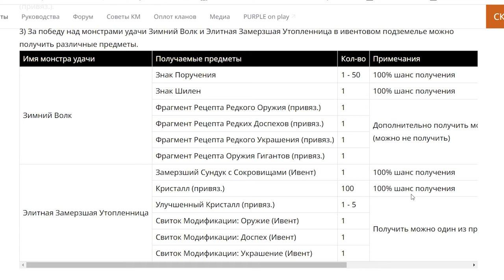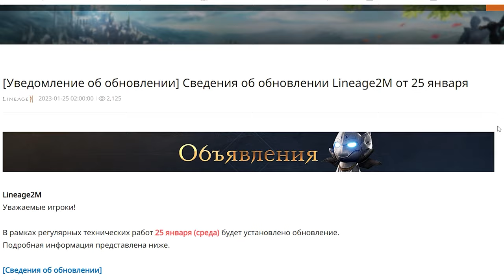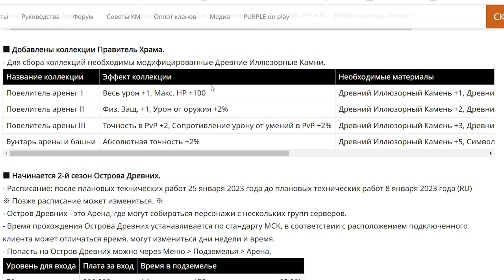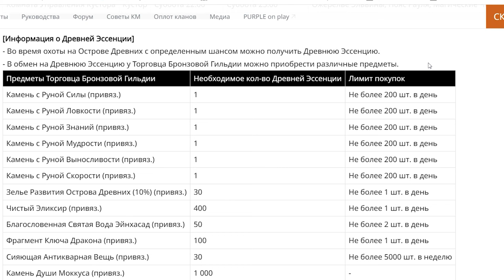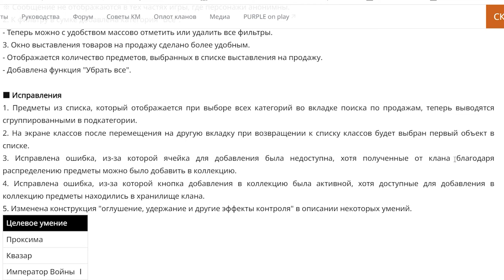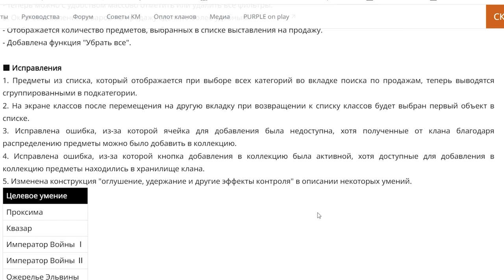l2m ивенты Замерший храм 250123 🤦‍♂️🎄😁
00:11 Замерший храм
01:00 Сезонный пропуск
02:17 Ежедневная помощь
04:04 Письмо
04:30 Обновление
06:35 Улучшения Исправления
08:53 Донат магазин

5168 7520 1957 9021 приват